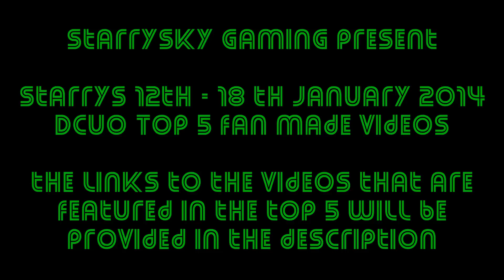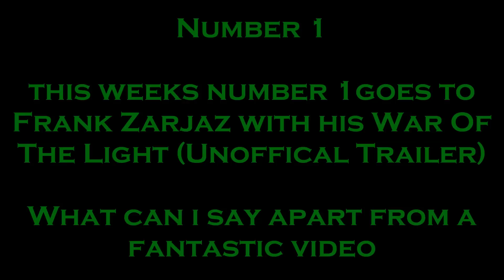DCUO Top 5 Fan Made Videos - 12th/18th January 2014 - StarrySky Gaming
Hi Guys, Welcome to Starrys 12th/18th January 2014 Top 5 Fan Made Videos :)